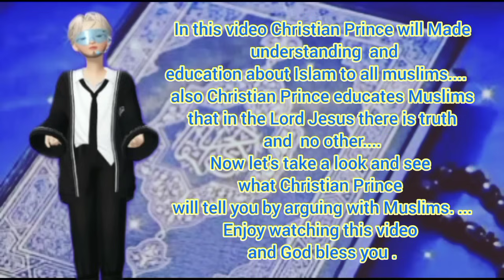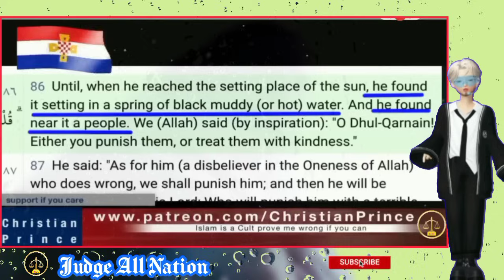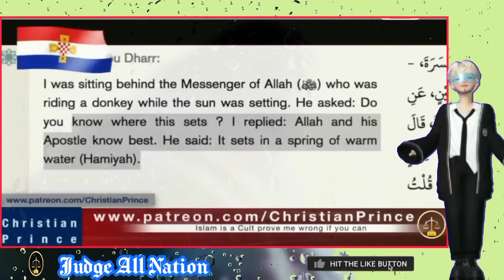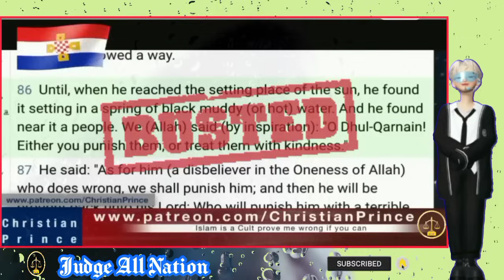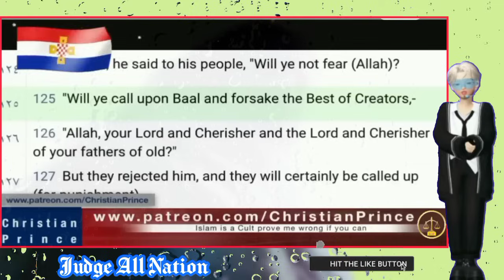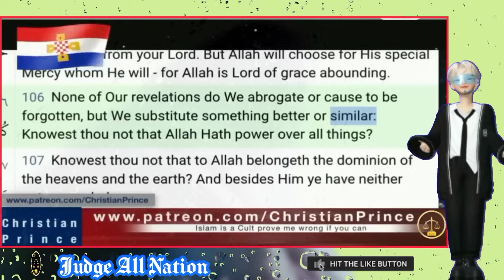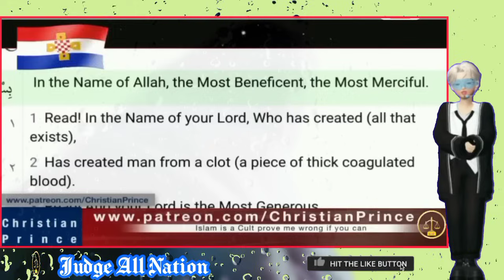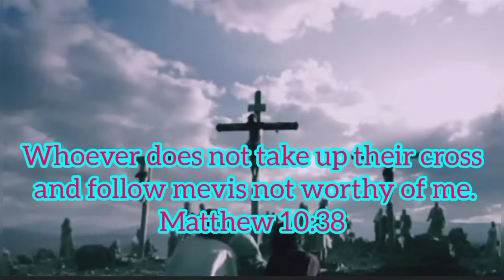CP DEBATED 3 ABDOOLS Friend Of Zakir Naik & One of Accept YESUS |Educational Purposes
CP DEBATED 3 ABDOOLS Friend Of Zakir Naik  & One of Accept YESUS  |Educational Purposes  @judgeallnation

Read Christian Prince's Books: